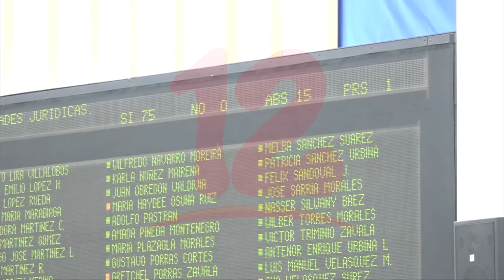Diputados cancelan personería jurídica a 25 ONG´s más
Noticias12Nicaragua Otras 25 ONG, se les canceló su personalidad Jurídica en la asamblea nacional, donde la justificación se debe a que no cumplen con la ley.